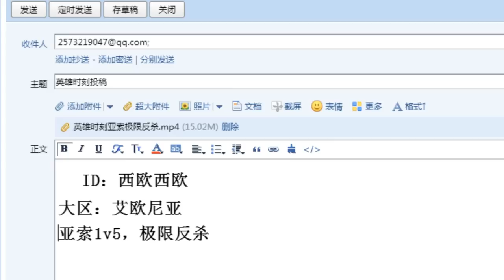【中国艾斯】艾斯暴走瞬间 不看外国就看中国盲僧 lol视频